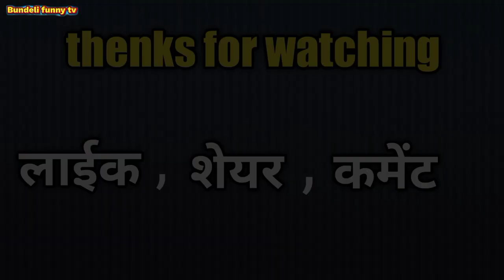पुलिया को बुलऊआ|puliya ko bulaya|Comedy video||bundeli funny tv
Hello
          Bundeli funny tv
Director or camera men and editing by -KP Rajpoot
Actor - Mohit rajpoot, yeshendra rajpoot, Vikesh rajpoot, anshul rajpoot, shahil
नमस्कार सभी श्रोताओं को आप सभी श्रोताओं को राम राम जी एक छोटे से पल भर के लिए आपके चेहरे पर एक मुस्कराहट लाना हमारा प्रयास बना रहता है और आपको ऐसे ही हसाना हमारा काम है
अभी हम बहुत छोटे क्रिएटर है लेकिन आपके प्रयास से हम भी आसमान छूना चाहते हैं
इस विडियो में जो कुछ भी दिखाया गया है वह सिर्फ मंनोरंजन के लिए दिखाया है इसमें कोई भी संदेह या भ्रामक विषय वस्तु नहीं डाली गई हैं